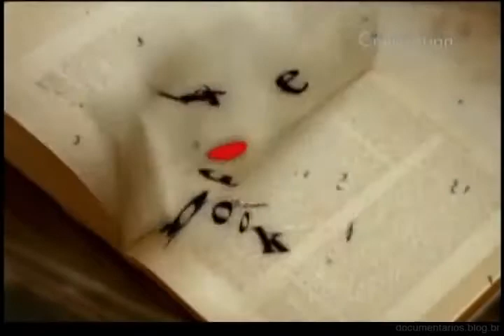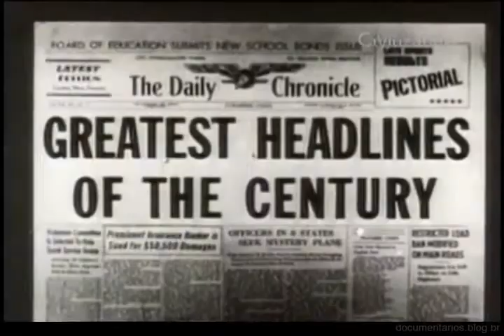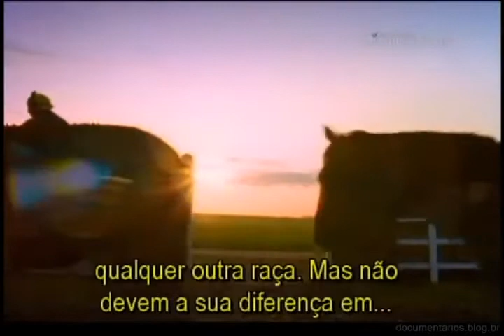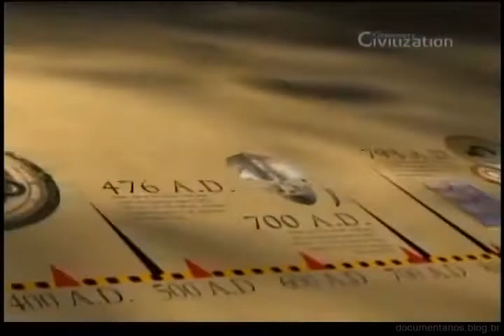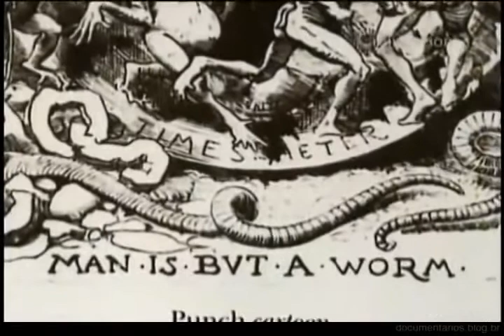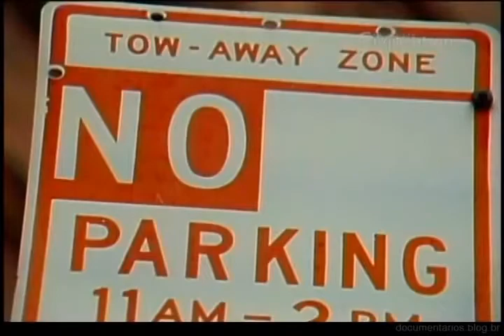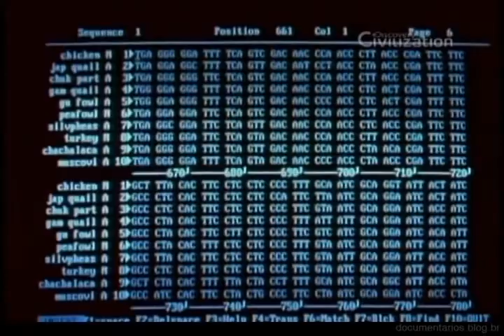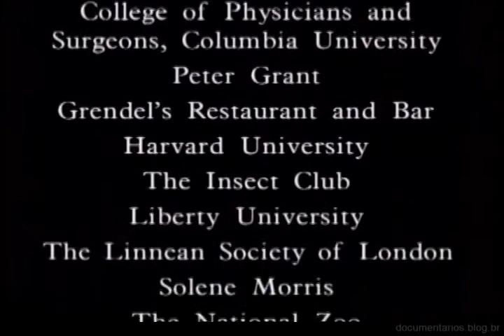Além do Gênesis: Origem das Espécies por Charles Darwin - Documentário (1993)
Ripper: Manic
Serie GRANDES LIVROS